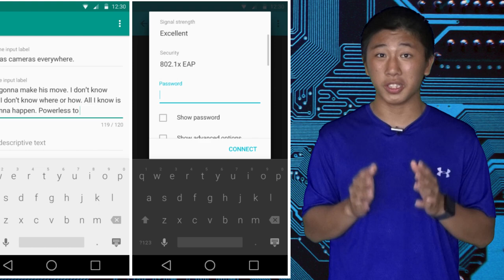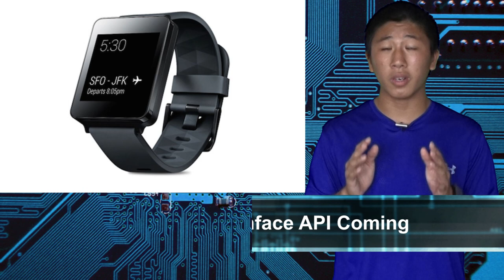Today In The World of Tech - GoTenna